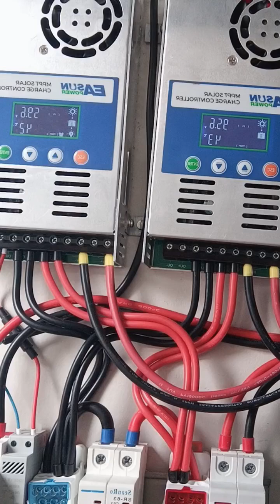EASUN MPPT 60A 6048 in Parallel Explained - GTI Solar 2x Grid Tie Inverter Limiter 1000W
EASUN 60A 6048 in Parallel - GTI Solar 2x Grid Tie Inverter Limiter 1000W